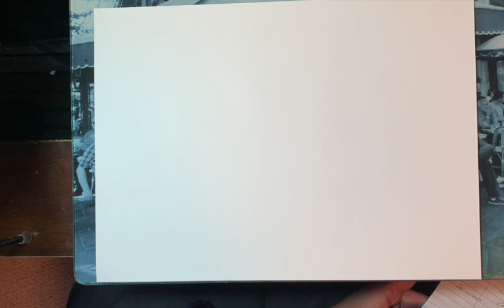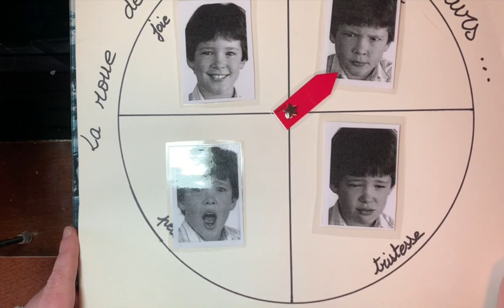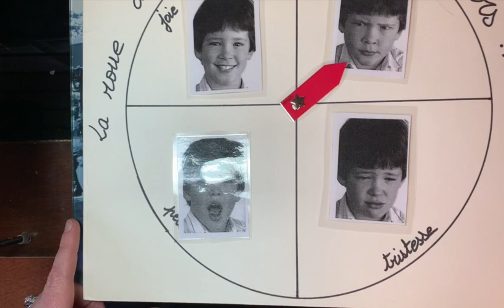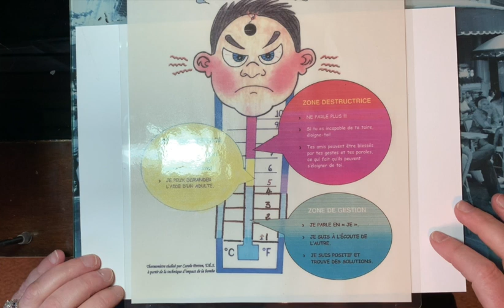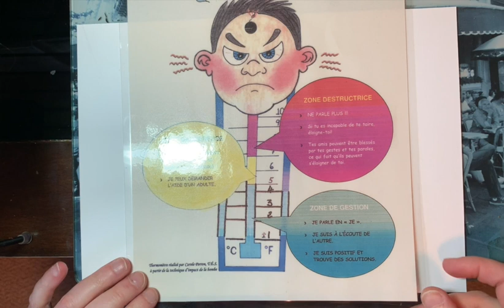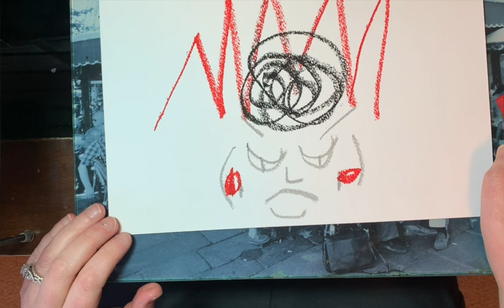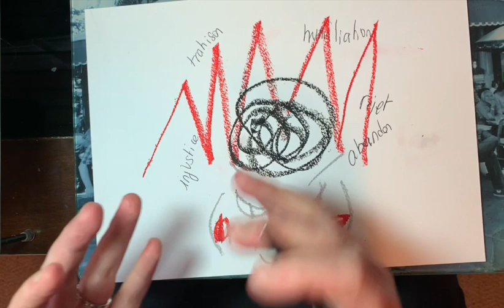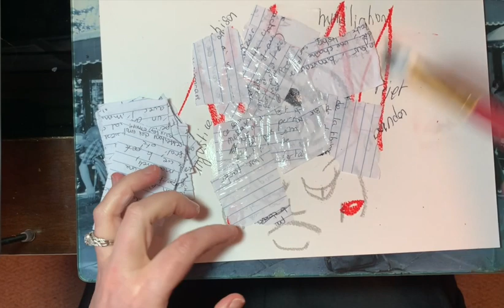Exprimer et transformer la colère venant d’une perte (processus de deuil) - en français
Page mixed media art avec des techniques inspirées de l’art-thérapie. 1ère vidéo d’une série de 3 pour aider à gérer des émotions fortes après une perte et contribuer au processus de deuil. Matériel: page pour aquarelle, pastels gras, mod podge pour coller, acryliques, autocollants.